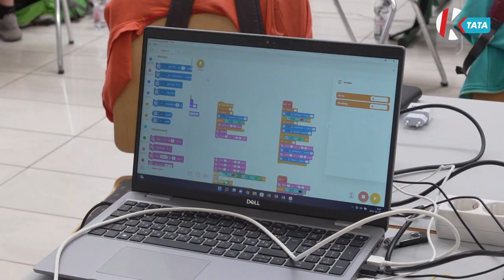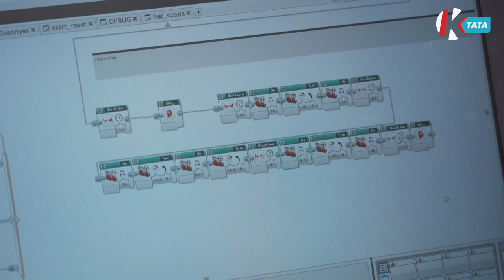Folytatódott az idei World Robot Olímpiad versenyszezon